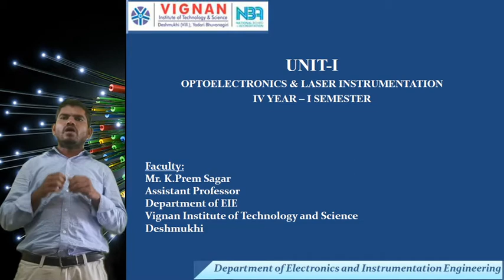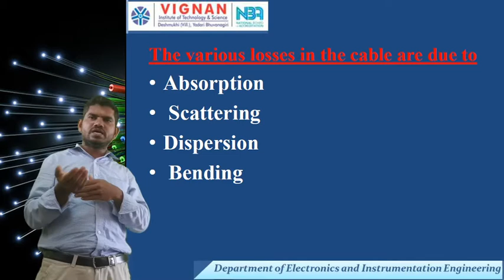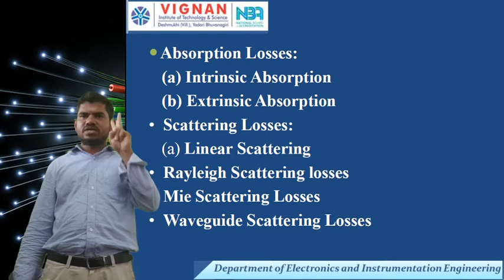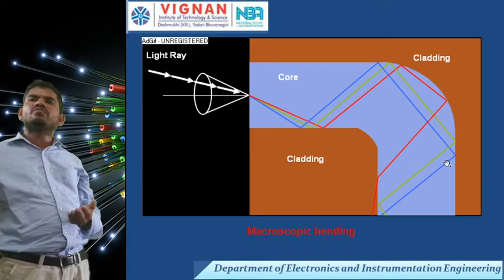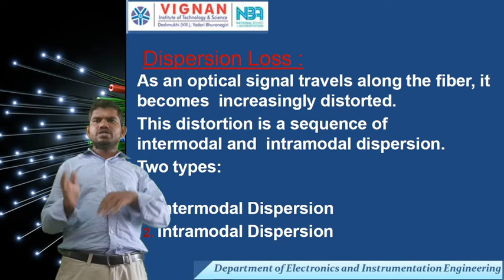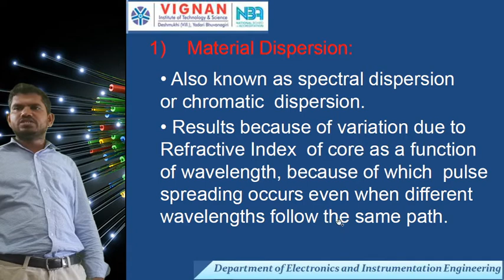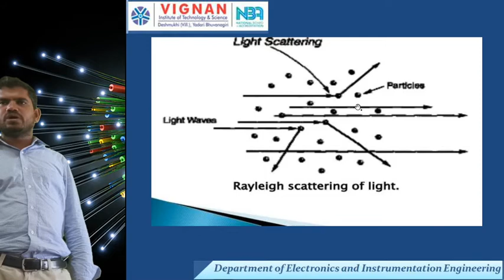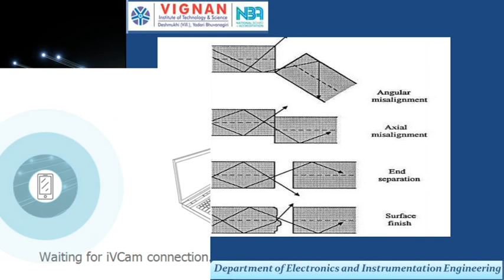Losses in Fiber Optic